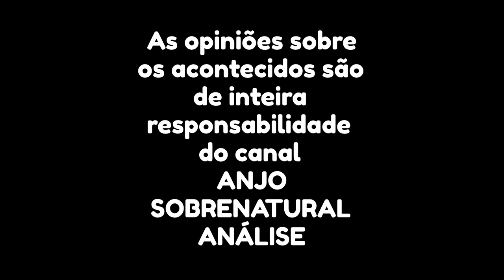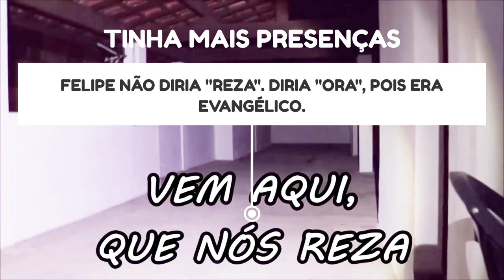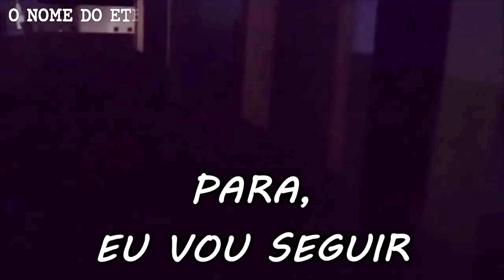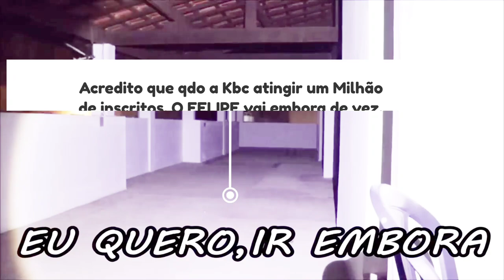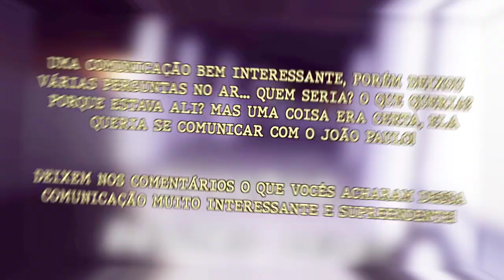KBC - FELIPE VISITOU O JOÃO PAULO?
Kbc - Teria o FELIPE visitado o João Paulo?
uma coisa é certa, ele amava passar as ferias com o João e toda a familia , em Ubatuba, na praia. Esse ano, o João retornou lá, e com certeza, deve ter lembrado do Felipe e sentido saudade. E... o nosso querido Felipão, apareceu pra dar um oi. Será? Deixe nos comentários, o que vc acha dessa história.

Agradecimento a Gih Paganotto por ajudar nessa a análise !! @eigihporondevcanda2083

ASSISTA  as melhores  análises  do YouTube